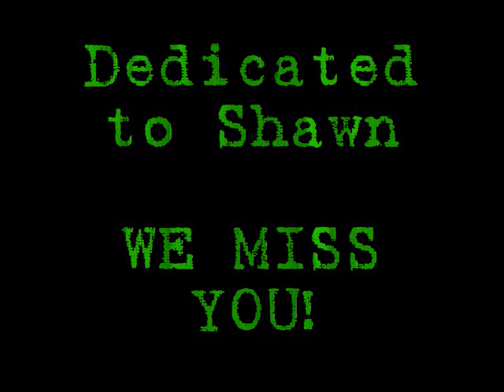Dedicated to Shawn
This is dedicated to a friend of mine who is at boot camp.